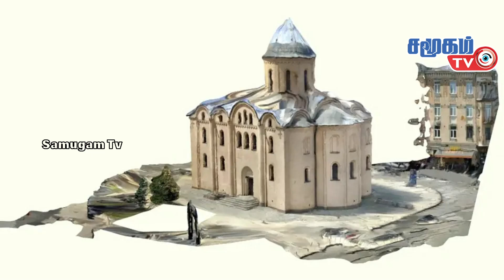உலகச் செய்திகள் - 13.06.2022 | Today World News in Tamil | Samugam TV News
‣ French President Emmanuel Macron is in danger of losing his majority.
‣ Escaped football fame Cristiano Ronaldo
‣ Cristiano Ronaldo: US judge dismisses rape lawsuit
‣ People's struggle in the United States against gun culture
‣ Refugees deported to Rwanda: Unemployment problem on the rise
‣ Russia targets foreign arms depots
‣ Western leaders visiting Ukraine